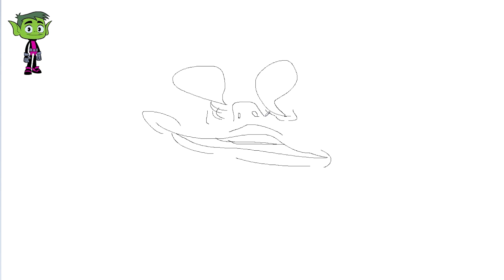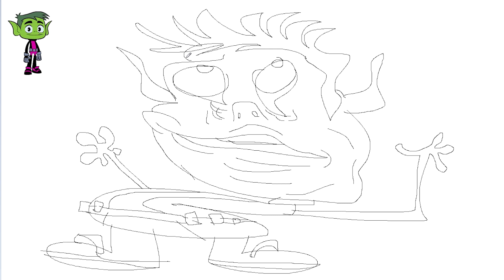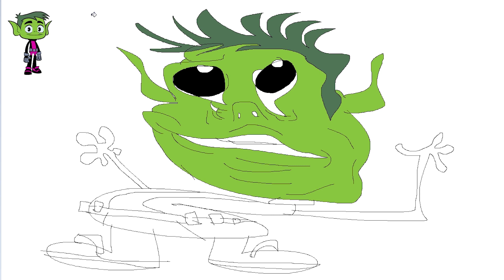What is Ruining Cartoon Network and Nickelodeon and Disney and Life and Humanity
its teen titans go bitch